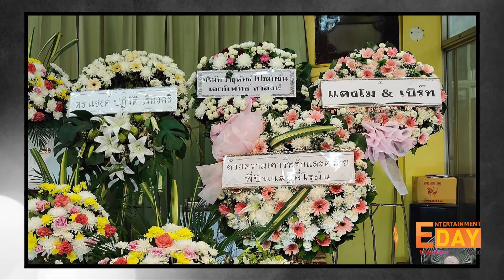“วิลลี่ - แหม่ม” สูญเสียคุณแม่ที่ประเทศอังกฤษ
Entertainment Day_110665

ขอแสดงความเสียใจกับครอบครัวแมคอินทอช เมื่อมีรายงานข่าว คุณแม่ยุรภรณ์ แมคอินทอช คุณแม่ของ 2 นักแสดงดัง วิลลี่ และ แหม่ม คัทลียา แมคอินทอช ที่เสียชีวิตกระทันหันระหว่างพักผ่อนอยู่ที่ประเทศอังกฤษ เมื่อช่วงบ่ายวันที่ 9 มิถุนายน 2565 ตามเวลาในประเทศไทย โดยครอบครัวแมคอินทอช แหม่ม - วิลลี่ และคุณแม่ได้เดินทางไปพักผ่อนที่อังกฤษตั้งแต่ปลายเดือนพฤษภาคม ก่อนบินกลับไทย ก็ต้องพบกับข่าวเศร้า กับการที่ต้องสูญเสียบุคคลสำคัญของครอบครัวในครั้งนี้  ทางทีมข่าวได้สอบถามไปยังคนใกล้ชิดถึง เรื่องดังกล่าว เผยว่า คุณแม่ วิลลี่ - แหม่ม เสียชีวิตขณะอยู่ด้วยกันที่ลอนดอนจริง  ส่วนเรื่องรายละเอียดต่าง
ๆ รอให้วิลลี่เป็นคนชี้แจงเอง และจะบินกลับมาในวันนี้

ต่อกันที่อีกหนึ่งความสูญเสีย ดารารุ่นใหญ่ "ไนท์ ธนสร เลิศลาภวรางกูล" บอสใหญ่ เอ็นดูเอ็นเตอร์เทนเม้นท์ ที่ได้สูญเสียคุณพ่อสุรชัย หรือโอภาส วัย 73 ปี
ด้วยโรคเส้นเลือดสมองแตก ขณะนี้สวดตั้งสวดอภิธรรมอยู่ที่วัดลาดพร้าว และมีกำหนดฌาปณกิจในวันอาทิตย์ที่ 12 มิถุนายน นี้ เวลา 15.00 น  ด้าน "ไนท์
ธนสร" ได้เผยว่า "ขอขอบคุณที่เพื่อนๆเข้ามาร่วมแสดงความเสียใจ และแสดงความห่วงใย โดยมี แซค์ ปฏิวัติ เรืองศรี ส่งพวงหรีดแสดงความเสียใจ ขณะนี้ตน
ยังทำใจไม่ได้ เสียใจร้องไห้ตลอดเวลาอยู่คนเดียวเพราะสูญเสียกะทันหัน แต่วันนี้พ่อคงหายเหนื่อยแล้วหายเครียดแล้ว ขอให้พ่อไปสู่ภพภูมิที่ดีสรวงสวรรค์ครับ"

ทางรายการ True Inside ขอแสดงความเสียใจให้กับทั้งสองครอบครัวด้วยนะครับ